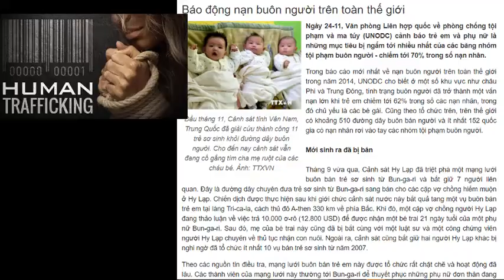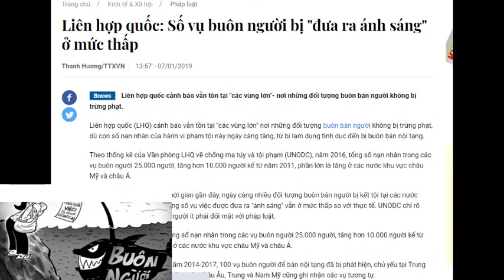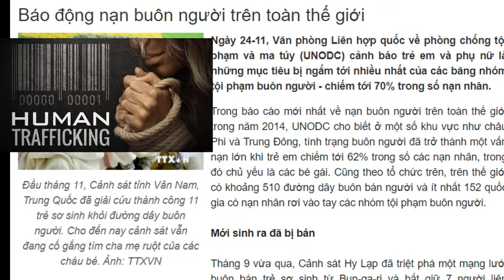Liên hợp quốc: Số vụ buôn người bị "đưa ra ánh sáng" ở mức thấp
Liên hợp quốc cảnh báo vẫn tồn tại "các vùng lớn" nơi những đối tượng buôn bán người không bị trừng phạt, dù con số nạn nhân của hành vi phạm tội này ngày càng tăng, từ bị lạm dụng tình dục đến bị buôn bán nội tạng.